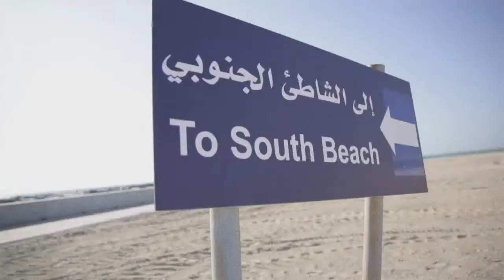Puma Fishtail Rides #5 ‘Fixed Knots’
The Fishtail Rides are a unique brand concept from Puma, long known for their more urban, outdoor and sartorial styles. Aimed at exploring, re-connecting and discovering new, hidden and cool places that are often forgotten about amidst our busy lives in Dubai.

Ride #5 was the last of the season, before the scorching temperatures engulfed us completely. LIGHTBLUE arranged the ultimate Ride to start where the city itself grew from, exploring the streets, food and chai of Satwa. Riding along the shoreline and discovering a new landmark, they then caught a ride on a Dubai institution, the Big Bus Company, all the way to where most of our Dubai memories were made, DOSC. And finally coming to rest, to the tunes of local musician Paul Nolan, watching the sunset dip slowly below the horizon, whilst the embers of the bbq cooled… until next time.